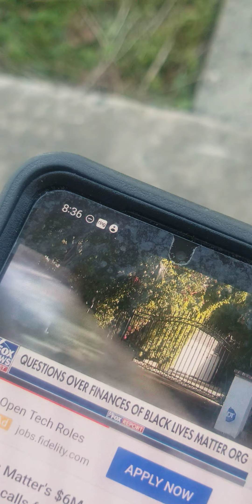I was right gang stalkers are stupid! pt2🤷🏿‍♂️😅🤣😂😉✌🏿